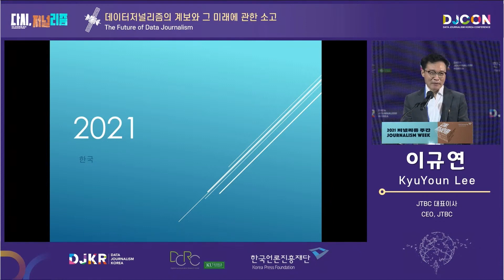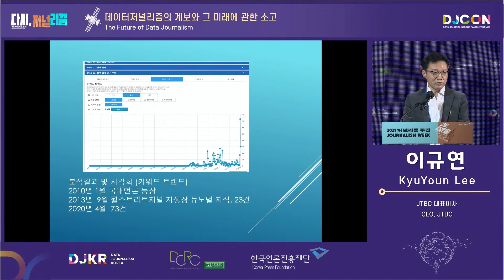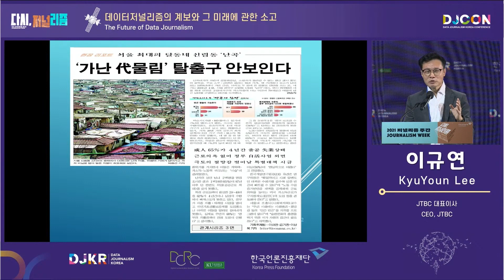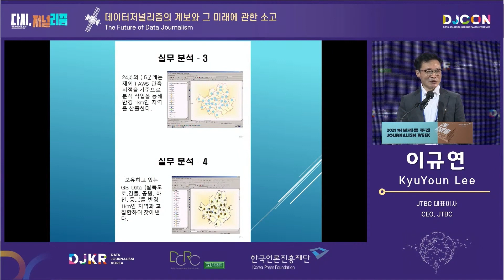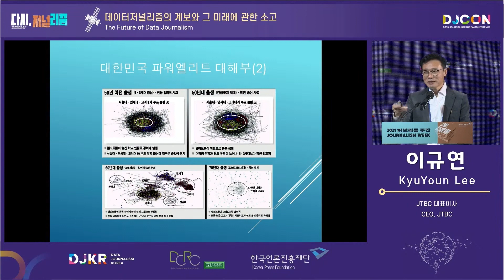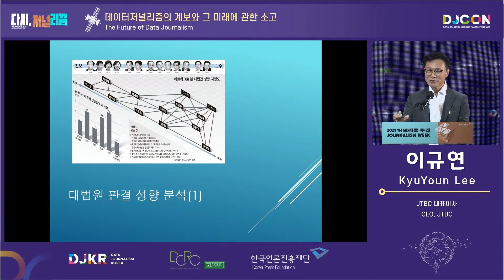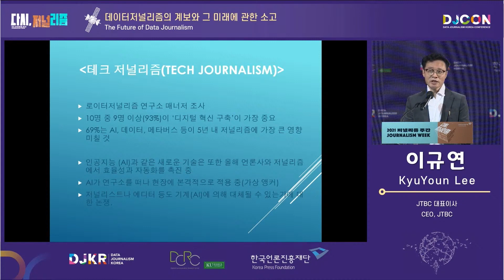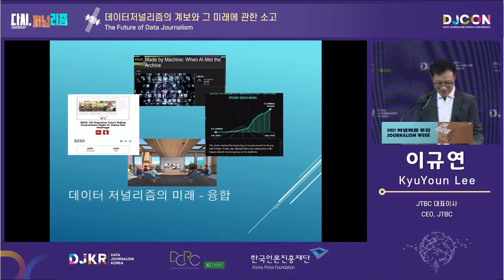Opening, Keynote Lecture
[Opening]
Opening Remarks
Hyejin Kwon, Yongsuk Hwang / Co-chair, Data Journalism Korea Conference
Welcoming Remarks
Bong Gun Jeong / Executive Director, News Circulation Business, Korea Press Foundation

[Keynote Lecture]
The Future of Data Journalism
KyuYoun Lee / CEO, JTBC